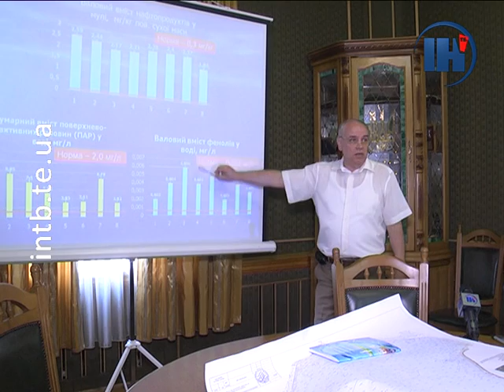Вперше за 40 років зробили карту дна Тернопільського ставу